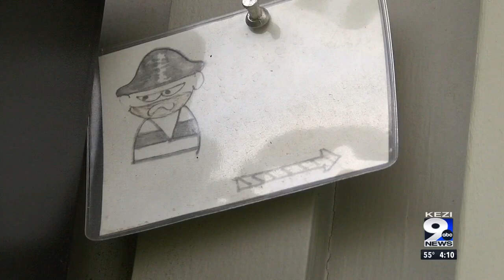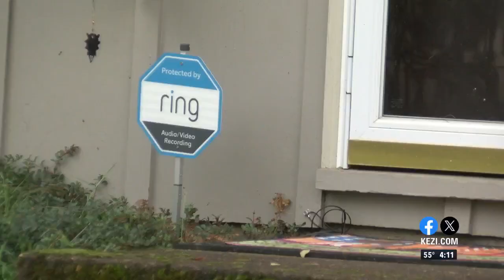Benton County Sheriff's Office striking out against porch pirates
Corvallis residents and OSU students said porch pirates are a major concern for them.